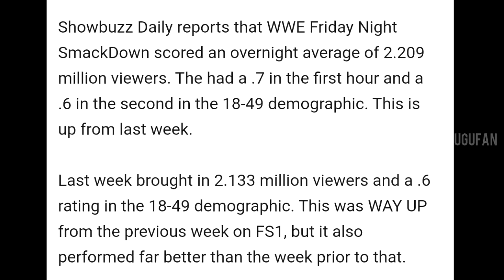Roman vs Drew 🔥 Rana daggubati with undertaker , Kane dream match & return, Seth break from WWE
1) Drew new champion
2) Rana daggubati conversation with undertaker
3) Kane on undertaker last ride
4) Roman vs drew at survivor series 2020 ?
5) Seth taking break from wwe
6) Raw and Smackdown viewership